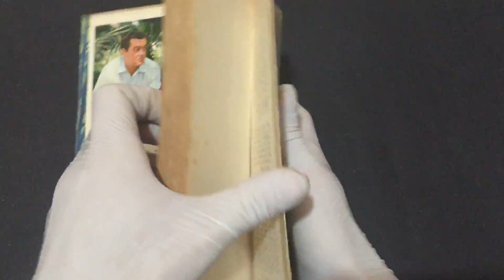IMG 7609Rosinha, Minha Canoa